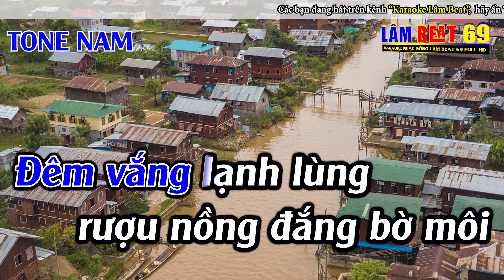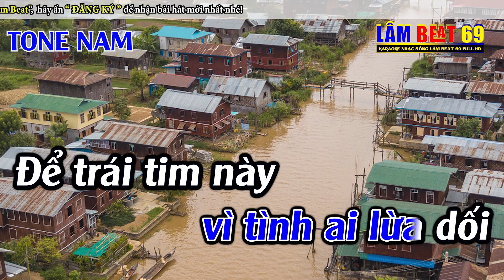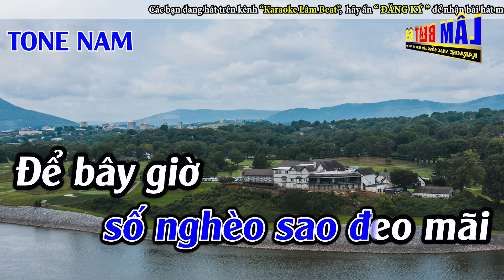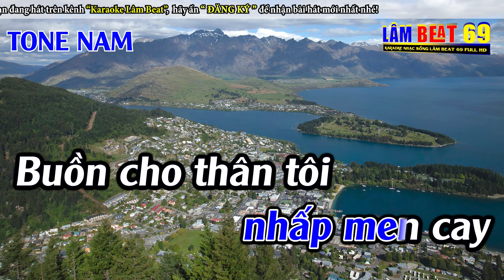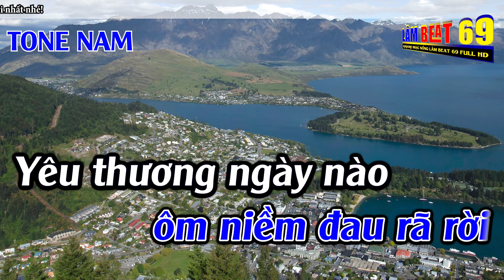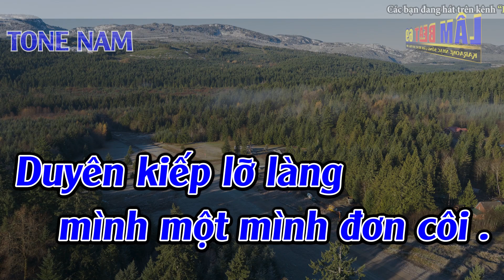Men Cay Tình Đời Karaoke Tone Nam Karaoke Lâm Beat - Beat Mới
► Tác Phẩm : Men Cay Tình Đời Karaoke Tone Nam Karaoke Lâm Beat - Beat Mới
► Sáng Tác : Giang Trường